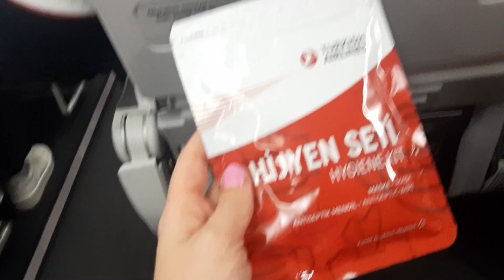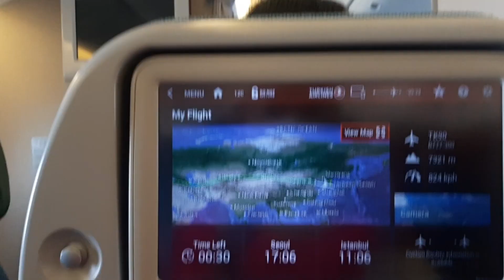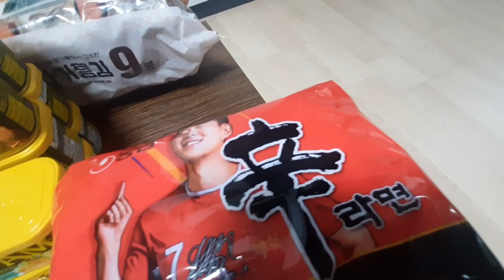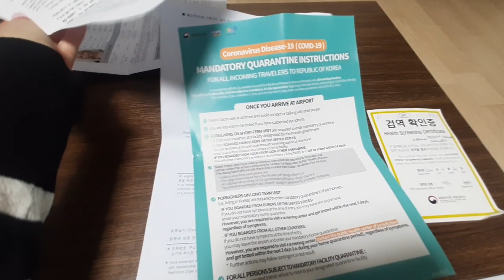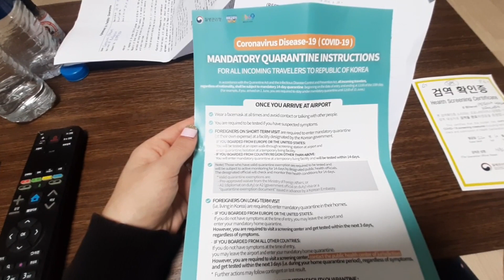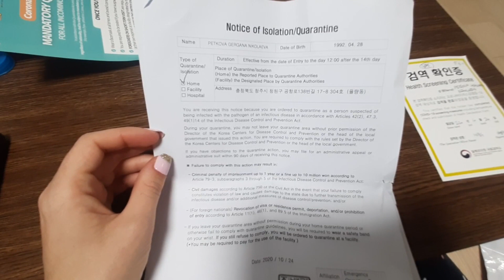Traveling to South Korea in times of Corona / Моето пътуване до Южна Корея по време на Коронавирус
Здравейте, приятели, в днешното видео ще ви разкажа за моето пътуване до Южна Корея по време на Коронавирус - документи, карантина, храна и т.н.
Можете също така да ни последвате и в Инстаграм: gerry.sonny.

Hello friends!
In this video I'll tell you more about my traveling to South Korea in times of Covid-19 - what kind of documents you need, quarantine and so on.
If you like, you can follow us in Instagram: gerry.sonny.